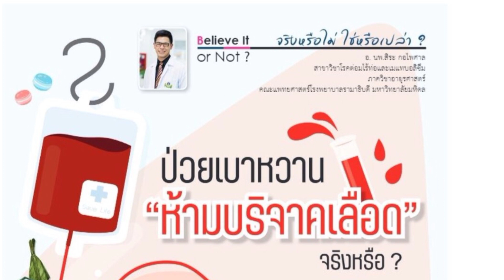ป่วยเบาหวานห้ามบริจาคเลือดจริงหรือ